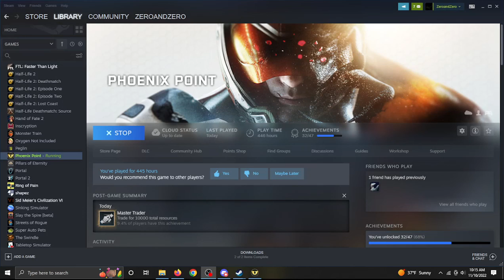Cryogenic Conquest - Phoenix Point Campaign 3 Episode 18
Unfortunately my microphone wasn't configured correctly for this recording so no commentary on this week's videos. sorry about that.

Lets play Phoenix Point! a tactics game in the vein of X-Com with unique mechanics and an amazing story-line.

Legend Difficulty